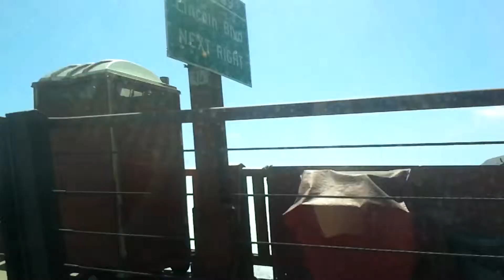GOLDEN GATE. Idiot's dream come true :)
Crazy dream come true